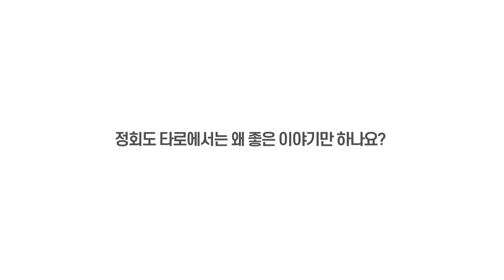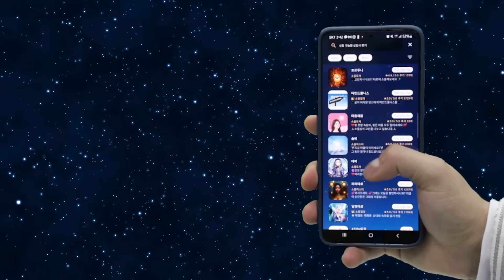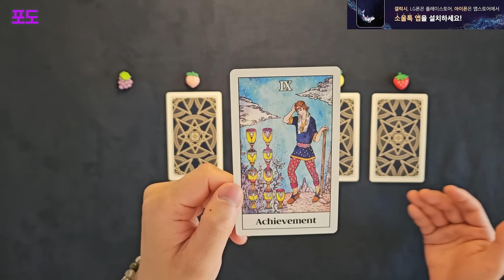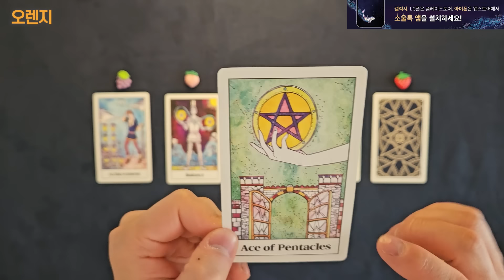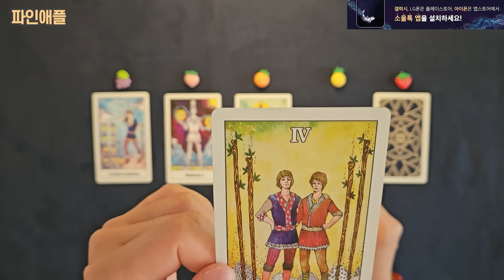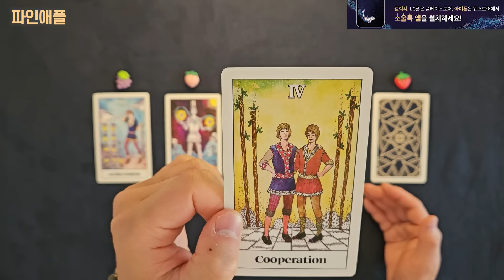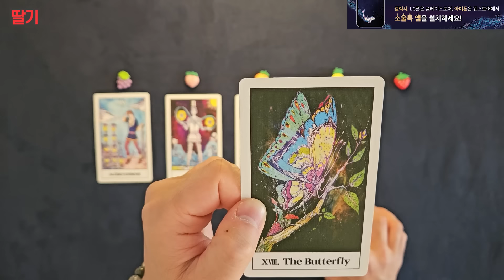정회도 타로 영상에서는 왜 좋은 말만 하는 걸까?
intro 00:00
정회도 타로에서 좋은 말만 하는 이유 00:23
상담 중 있던 에피소드 03:10
타로카드 골라보기 06:24
포도 06:46
:복숭아 07:52
오렌지 08:33
파인애플 09:28
딸기 10:27